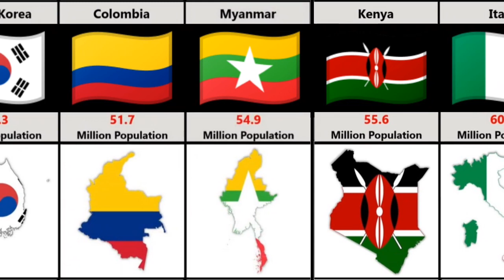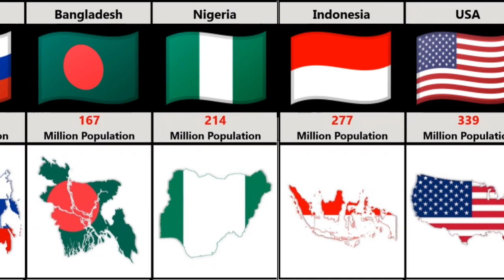Population From Different Countries 2023 || High Population From Different Countries 2023